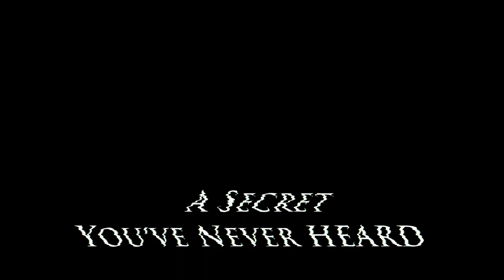Museum Secrets: Inside the Natural History Museum (Trailer)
Stream every episode of Museum Secrets at Vimeo On Demand and VHX